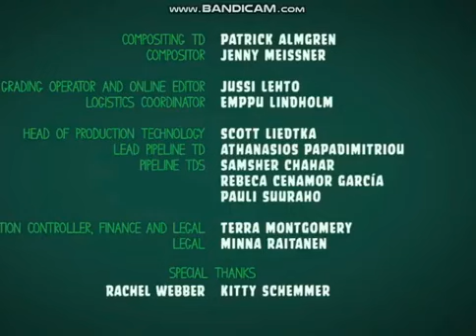Molly and Gil S1 Ep43 Taking A Picture Of A Pigeon480p 1